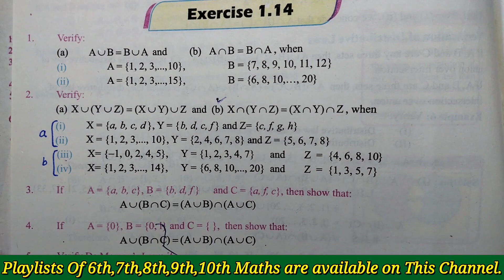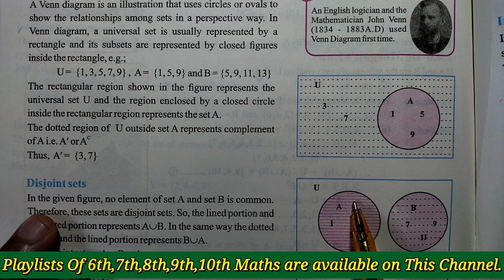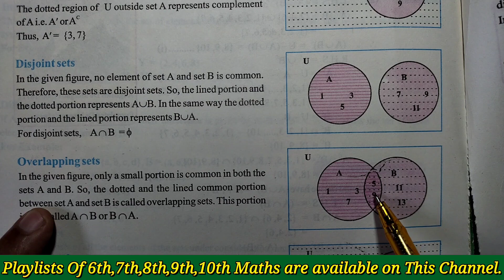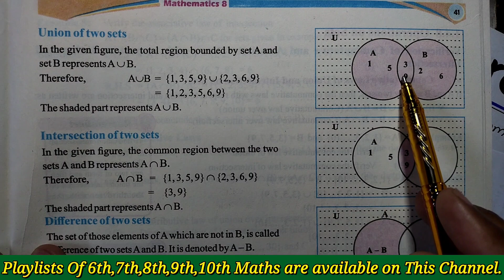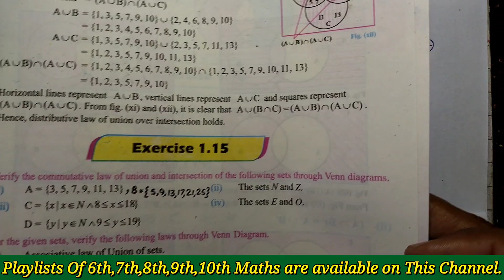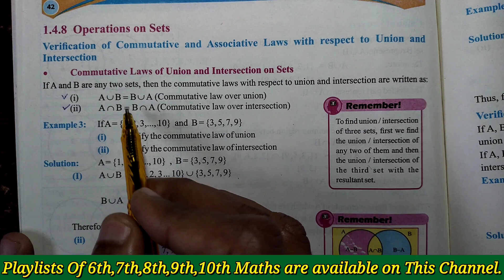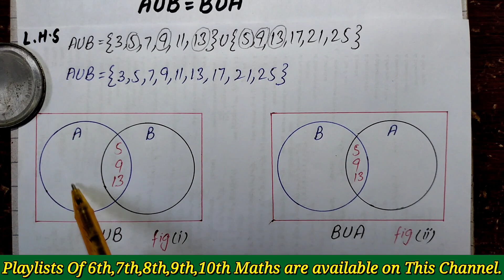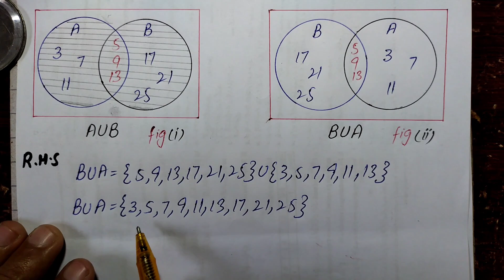8th Class Maths Exercise 1.15 Question 1 || Class 8 Maths Exercise 1.15 Q 1 part 1 || Venn Diagram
I pray to Allah that you will be well.In this lecture I have done 8th Class Maths Chapter 1 Exercise 1.15.

➡ Click on the link below to take more lectures.

👉 If You Want  To Take Lectures Of CHAPTER      ( 1 ,2,3,4,5 ) Click On Following PLAYLIST links👇

اگر آپ چیپٹر (1,2,3,4,5) کے لیکچرز لینا چاہتے ہیں۔تو نیچے دیٸے گٸےلنک پر کلک کریں👇👇👇👇 👇👇👇👇👇👇

👉8th Class Math New Book 2023 || Class 8 Maths New Book 2023 || SNC:

                                                                                              👈       ہر لیکچر کی Description میں Timeline دی ہوٸی ہےجس کی مدد سے آپ اپنے مطلوبہ سوال تک پہنچ سکتے ہیں اس سے آپ کا ٹاٸم بچے گا۔

Your Queries;

8th class math new book exercise 1.15,

8th class math chapter 1,

Venn diagram class 8 maths,

ex 1.15 venn diagram,

commutative law of union of sets,

1.15 class 8,

8th class math exercise 1.15 Question 1,

1.15 class 8 math,

class 8 maths new book chapter 1 exercise 1.15,

8th class maths chapter 1 exercise 1.15,

8th class maths New book chapter 1 exercise 1.15,

8th maths exercise 1.15 Question 1,

8th class math,

8th class math new book,

8th class math new book 2023,

8th class math chapter 1,

8th class math chapter 1 exercise 1.15 Question 1,

8th class math new book chapter 1 exercise 1.15,

8th maths chapter 1 exercise 1.15 Question 1 ,

8th class math chapter 1,

8th class math chapter 1.15,

sir naveed rashid,

auua math,

Punjab text book based on single national curriculum 2022,

Timeline;

00:00 Suggestion

00:21 How to find previous lectures

00:43 Point to be noted

01:19 Definitions

02:15 Venn Diagram

02:58 Disjoint sets

03:40 Overlapping sets

04:15 Subset of set

04:35 Union of two sets

05:20 Intersection of two sets

05:39 differnce of two sets

06:15 complement of set

06:40 Question 1 (i) commutative law of Union

14 : 30 Question 1 (i) commutative law of        intersection